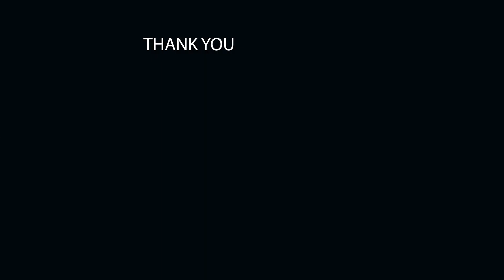Koordinasi Penetapan Status Siaga Karhutla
Pemerintah Bengkalis Gelar Rapat Koordinasi Penetapan Status Siaga Darurat Karhutla (wan)
SUmber TribunPekanbaru